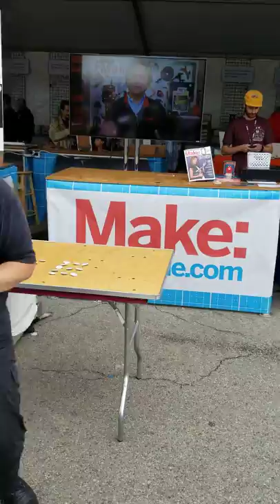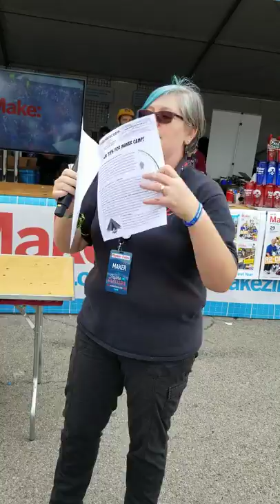"Seven Tips for Maker Camp"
Recorded at World Maker Faire NY on Sunday, September 23 at the Make Membership stage at NY Hall of Science, Queen, NY